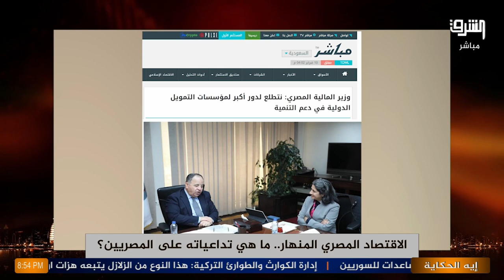الاقتصاد المصري المنهار .. ما هي تداعياته على المصريين ؟